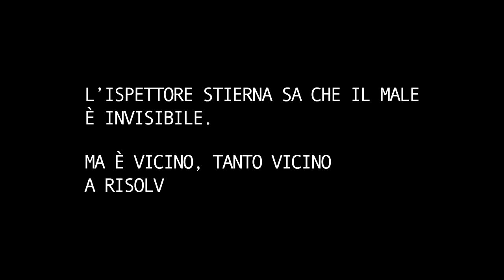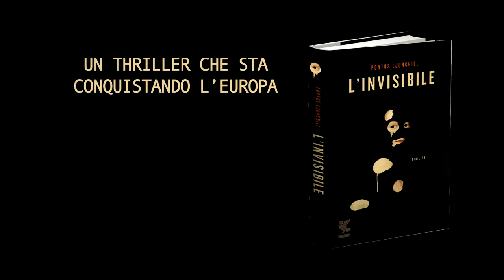Longanesi - L'invisibile (Book Trailer)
The book trailer format is by all means a strange one. It is meant to provide a mood that incites the viewer’s curiosity and lets imagination take root.

Trivia
Recreating the mood of mid 20th century Stockholm was an interesting challenge.